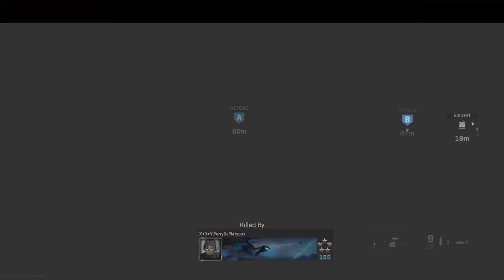Modern Warfare 2 - Session join, WAAAA WAAAA, Search and destroy (Funny moments)